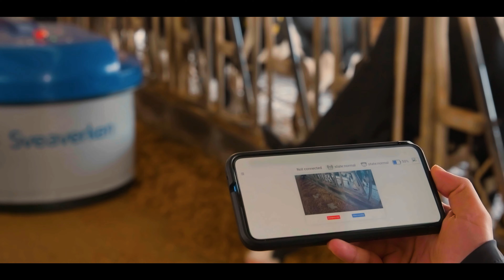Sveaverken Feed Pushing Robot